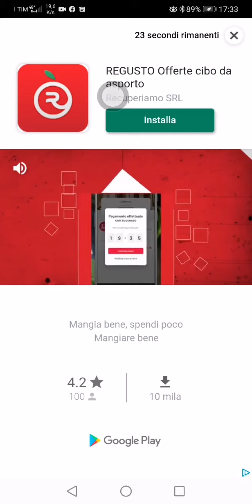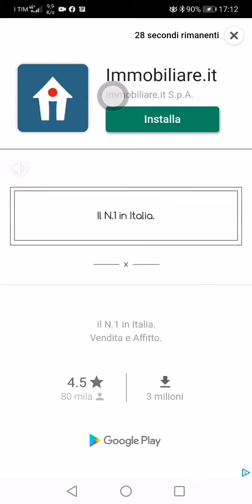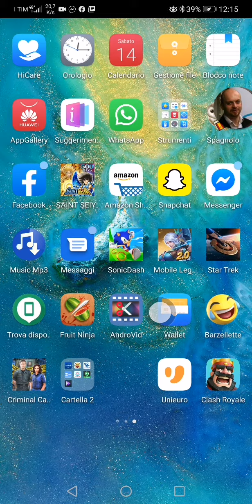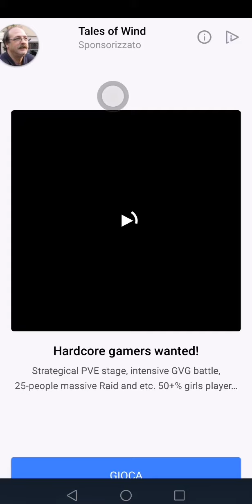sonic fusion 230